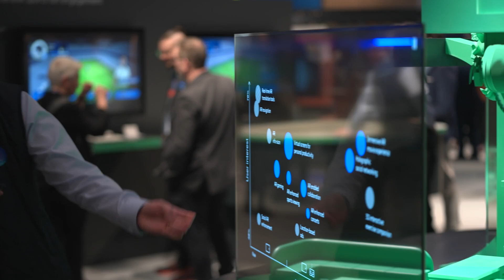Navigating the landscape of differentiated 5G connectivity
Discover why differentiated connectivity is increasingly relevant in the era of network transformation. Youssef Lotayef, head of strategy and portfolio at Ericsson Cloud Software and Services, explains the concept of performance classes and how they contribute to addressing the needs of multiple actors. He also shares his recommendations for service providers looking to capitalise on the value of differentiated 5G connectivity.